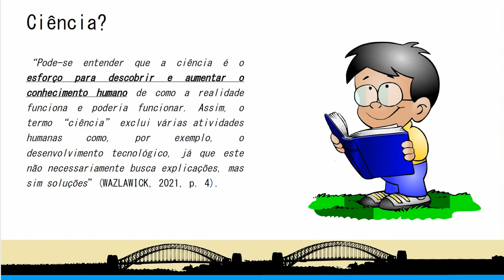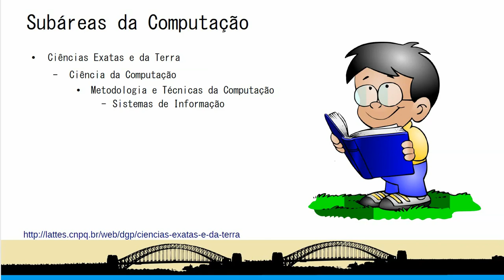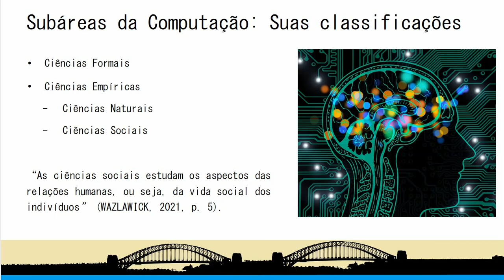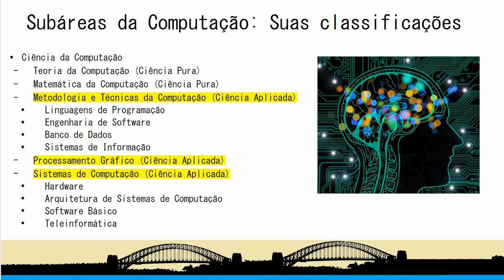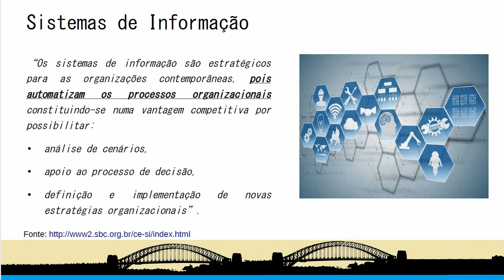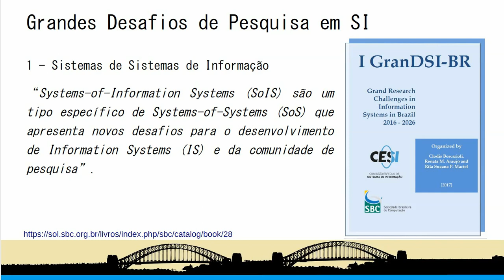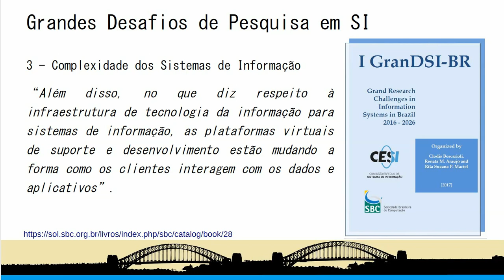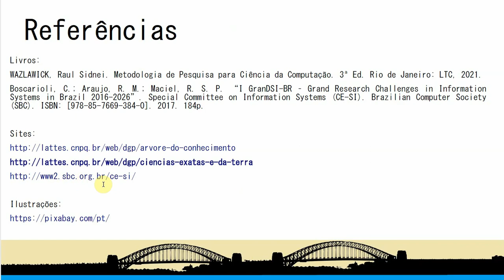Aula 02 - Classificação das Ciências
Classificação das Ciências
Ciência da Computação e Sistemas de Informação